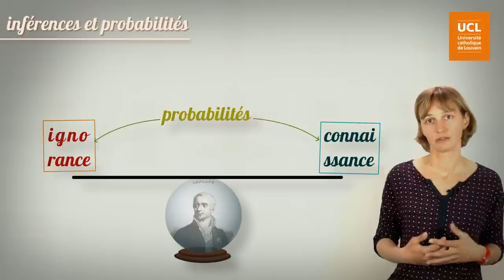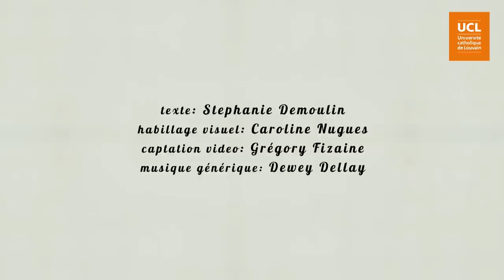54. Inférences et probabilités